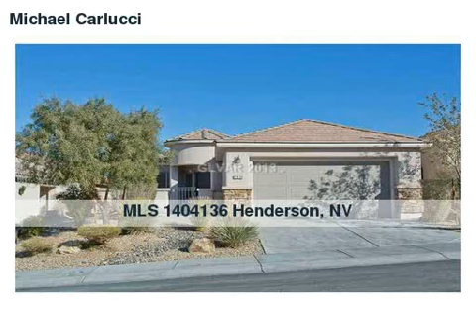Homes for Sale, Henderson, NV Mike Carlucci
Super clean & spacious with tile flooring in high traffic areas, carpeting in bedrooms, kitchen with granite counter tops, built-in microwave, master with walk-in closet, 2 sinks, separate tub & shower, backyard with patio, front courtyard  & much more!  Interested in this home?  For most recent price and details, call: